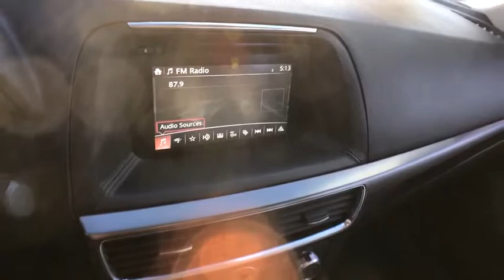2016 Mazda CX-5 Chicago, Matteson, Oak Lawn, Orland Park, Countryside IL P11623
Soul Red Metallic [LISTING TYPE] 2016 Mazda CX-5 available in Chicago, Illinois at Western Ave Nissan. Servicing the Matteson, Oak Lawn, Orland Park, Countryside IL area.
2016 Mazda CX-5 Grand Touring - Stock#: P11623 - VIN#: JM3KE4DY3G0768140

Boasts 30 Highway MPG and 24 City MPG! This Mazda CX-5 delivers a Regular Unleaded I-4 2.5 L/152 engine powering this Automatic transmission. SOUL RED METALLIC PAINT, SOUL RED METALLIC, SAND/PARCHMENT, LEATHER SEAT TRIM.* This Mazda CX-5 Features the Following Options *Wheels: 19 x 7J Aluminum Alloy -inc: dark graphite w/machine finished face, Trip Computer, Transmission: 6-Speed SKYACTIV-DRIVE Automatic -inc: manual-mode and sport function, Tires: P225/55R19 AS, Tailgate/Rear Door Lock Included w/Power Door Locks, Strut Front Suspension w/Coil Springs, Steel Spare Wheel, Smart Device Integration, Side Impact Beams, Selective Service Internet Access.* The Experts' Verdict...*As reported by The Manufacturer Summary: Introducing a feat of engineering previously thought to be impossible: the crossover without compromise. Not only does the CX-5 offer confident driving, all-weather capability, spaciousness and advanced features, but it does so with amazing highway MPG. CX-5's aerodynamic curves and sloping roofline reduce wind turbulence and allow for the vehicle's weight to be distributed toward the rear axle for increased stability. CX-5 is packed with advanced features that adjust to your driving needs, such as available rain-sensing windshield wipers, heated side mirrors, and 17 to 19 inch aluminum alloy wheels fitted with all-season tires. CX-5 features two transmission options: the ultra-responsive 6-speed manual and the 6-speed Sport automatic. With CX-5's SKYACTIV-G 2.0L engine it produces 155hp and an impressive 150 lb-ft torque delivering up to an EPA estimated 35 MPG hwy with manual and 32 with automatic transmissions. For extra power and torque, upgrade to the surprisingly fuel-efficient 2.5L SKYACTIV-G with 184hp. The 2.5L also allows for the option of AWD. The CX-5 blends sophisticated details, like available double stitched premium leather trimmed seats, a power moonroof, and ample passenger and cargo volume (64.8 cubic feet) to create a stylish all-purpose cabin. Crisp, immersive sound is delivered through an available 9 speaker Bose Centerpoint Surround Sound System with AudioPilot noise compensation technology. Connect your iPod or other MP3 device with the USB audio input or auxiliary jack. CX-5 offers available HD Radio, Pandora Internet radio connectivity and SiriusXM Satellite Radio. The available fully integrated navigation system is above dash and can be easily controlled by the conveniently located knob by the armrest.* Visit Us Today *Test drive this must-see, must-drive, must-own beauty today at Western Avenue Nissan, 7410 S Western Ave, Chicago, IL 60636.